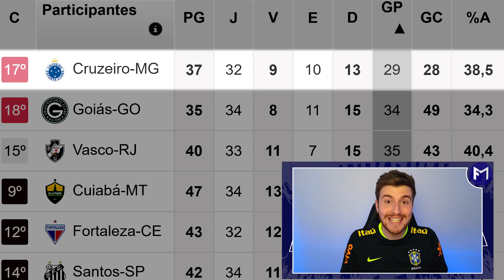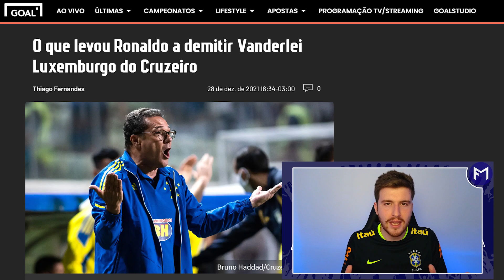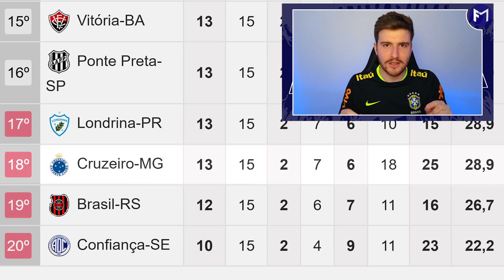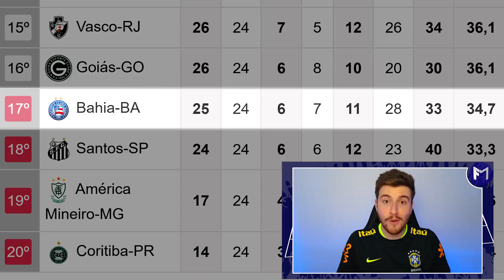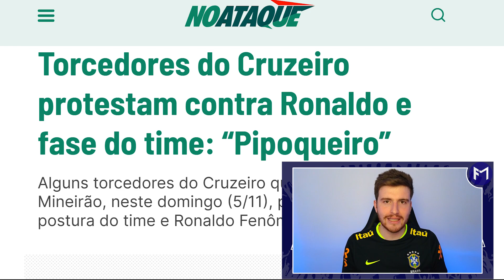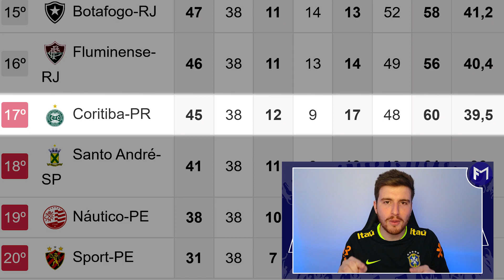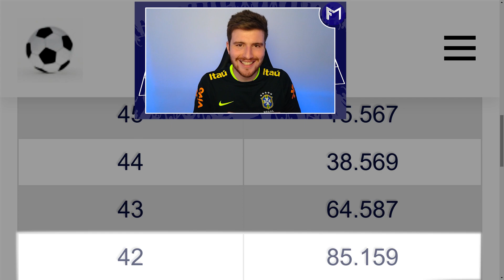NOVO TÉCNICO DO CRUZEIRO VAI...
Depois da demissão de Zé Ricardo, o Cruzeiro está em busca de um novo técnico para a reta final do Brasileirão. A situação do time de Ronaldo é delicada, até porque a Raposa perdeu mais uma contra concorrentes diretos ao rebaixamento e entrou no Z4 do Campeonato Brasileiro. Atualmente, o favorito para assumiu o Cruzeiro é Vanderlei Luxemburgo, que é foi muito vitorioso no clube, mas passa por uma fase péssima.

Depois de assistir, responda: Se contratar o LUXEMBURGO, o CRUZEIRO vai...

cruzeiro,
luxemburgo,
vanderlei luxemburgo,
luxemburgo cruzeiro,
vanderlei luxemburgo cruzeiro,
cruzeiro vanderlei luxemburgo,
cruzeiro luxemburgo,
ronaldo cruzeiro,
ronaldo luxemburgo,
noticias do cruzeiro,
ultimas noticias do cruzeiro,
cruzeiro hoje,
noticias do cruzeiro hoje,
ultimas noticias do cruzeiro hoje,
brasileirao,
brasileirão 2023,
campeonato brasileiro,
luxemburgo no cruzeiro,
luxa cruzeiro,
luxa no cruzeiro,
ze ricardo demitido cruzeiro,
ze ricardo cruzeiro,
tecnico do cruzeiro,